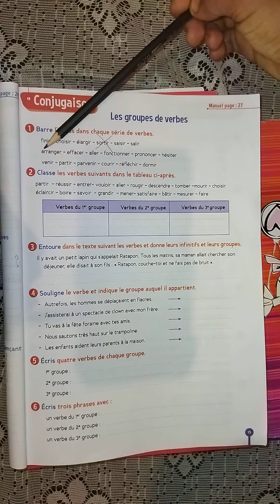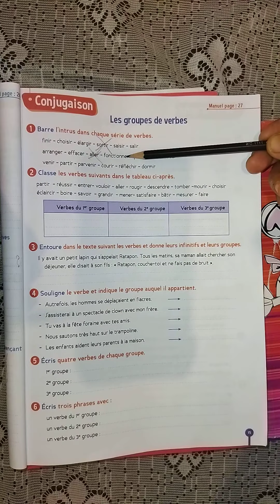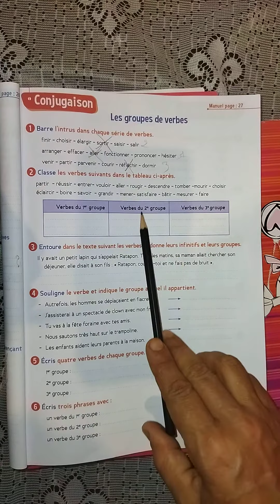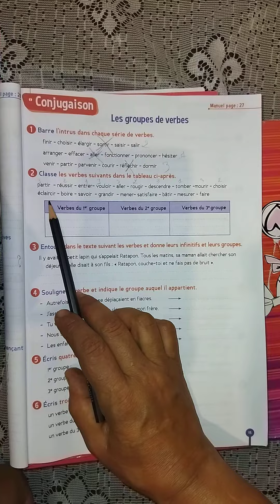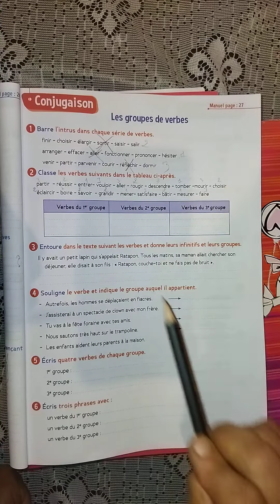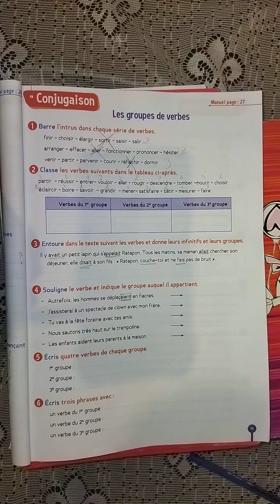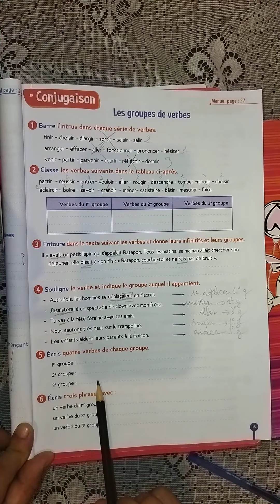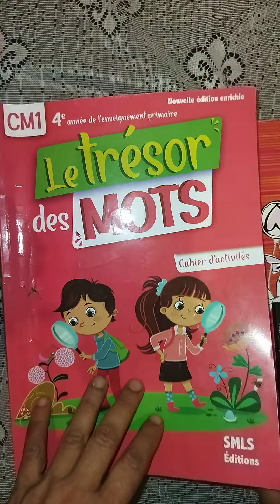Le cahier d'activités CM1 page 15 Les groupes de verbes .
Dècouvrir la notion groupe de verbe.